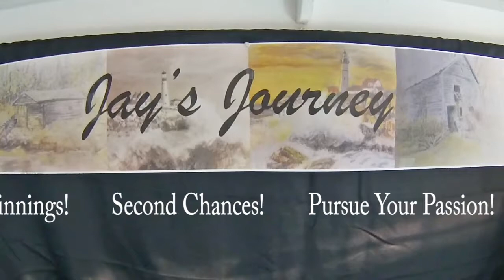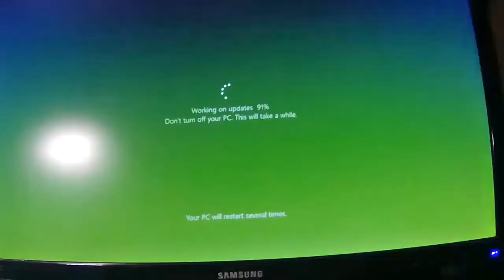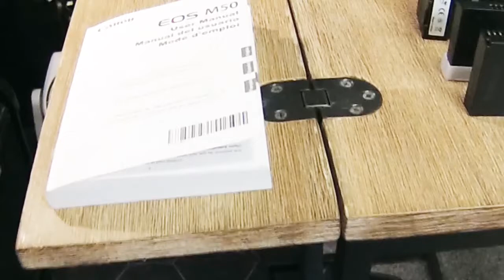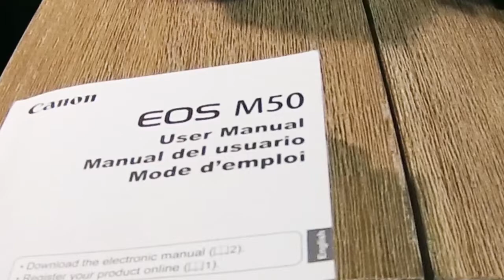Jay's Journey New Canon M50 Camera and prep for Gramping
Jay shows off his new Canon M50 Camera set up and what  you need to bring when you take the kids and grand kids Gramping.